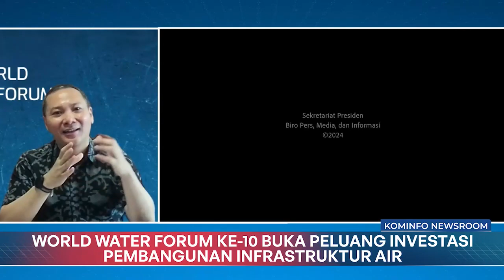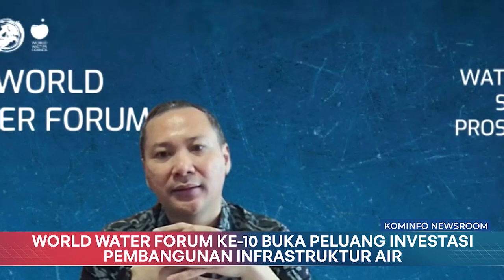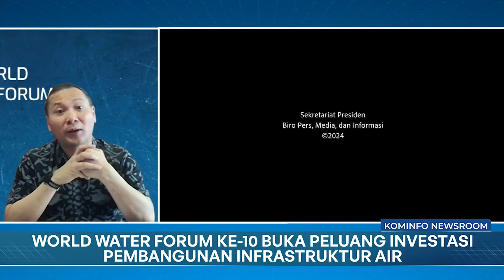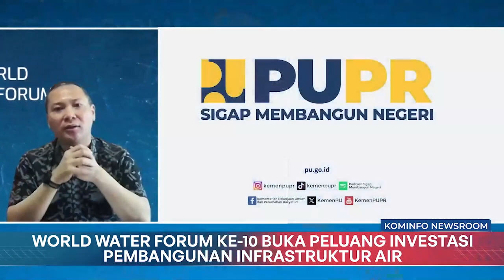World Water Forum ke-10 Buka Peluang Investasi Pembangunan Infrastruktur Air | Kominfo Newsroom 3/3